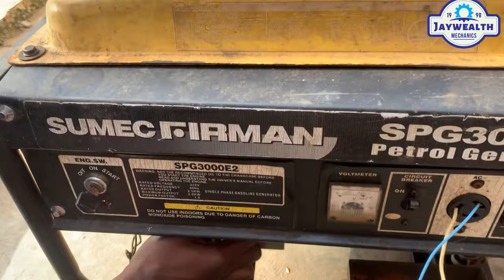HOW TO REDUCE THE FUEL CONSUMPTION AND NOISE OF YOUR GENERATOR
HOW TO REDUCE THE FUEL CONSUMPTION AND NOISE OF YOUR GENERATOR. Noisy Generator could Make your Generator consume a lot of fuel. Watch and learn.